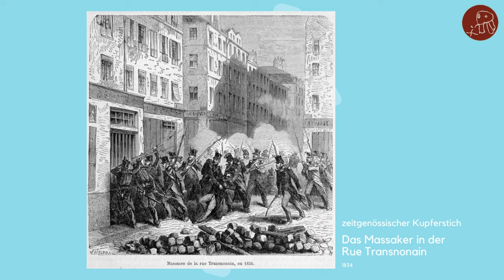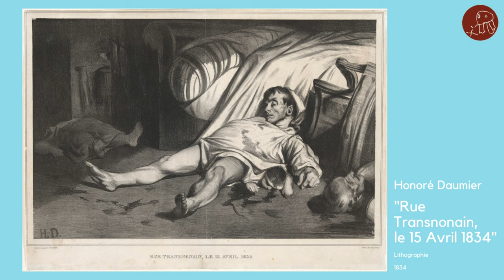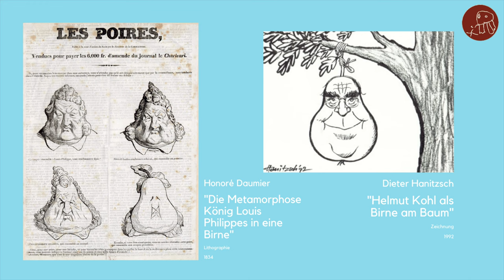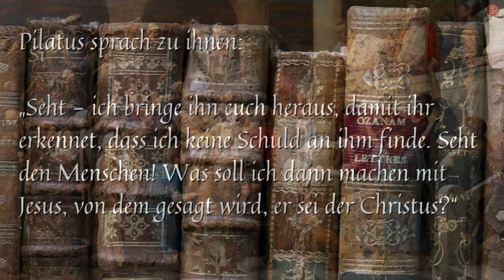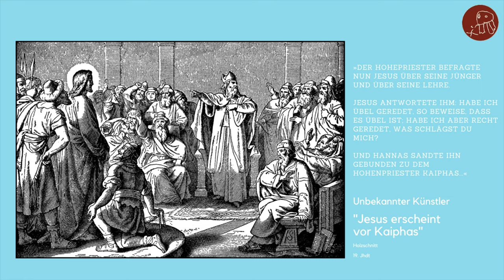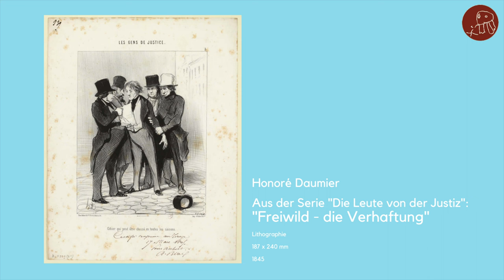Honoré Daumier: "Ecce Homo"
Eines meiner Lieblingsbilder hat eine etwas ungewöhnlich Geschichte. Es ist unfertig geblieben und vom Auftraggeber zugunsten einer Darstellung eines besoffenen Fabelwesens abgelehnt worden. Dabei zeigt das Werk niemanden Geringeres als den Gesalbten, den Heiland, den Erlöser von aller Sünde dieser Welt: Honoré Daumiers „Ecce Homo“.
Daumiers künstlerisches Gesamtwerk ist kolossal, schlichtweg kaum erfassbar. Er hat über gut 40 Jahre Schaffenszeit wöchentlich zwei bis drei politische und sozialkritische Karikaturen abgeliefert, so dass schließlich über 4.000 Lithografien, aber auch rund 200 Gemälde, etwa 800 Zeichnungen und mehr als 1.000 gezeichnete Vorlagen für Holzstiche entstanden sind.
In diesem anhaltenden Schöpfungsreichtum und seiner scharfsinnig beobachtenden Originalität ist Daumier mit seinen von Freiheitssinn und Menschenwürde geprägten Karikaturen das moralische Gewissen einer von sozialen Umbrüchen gekennzeichneten Epoche. Damit ist er heute noch Inspiration für zahlreiche Karikaturisten, aber auch Comiczeichner der Ligne Claire wie Hergé nennen ihn als Vorbild.